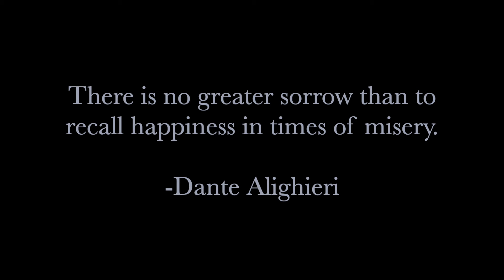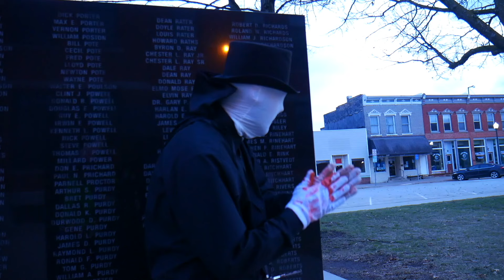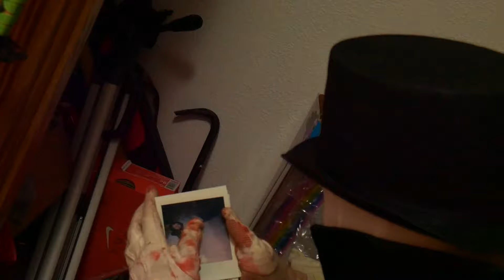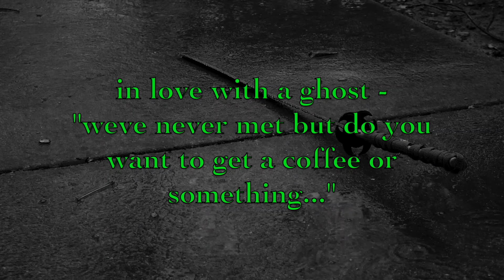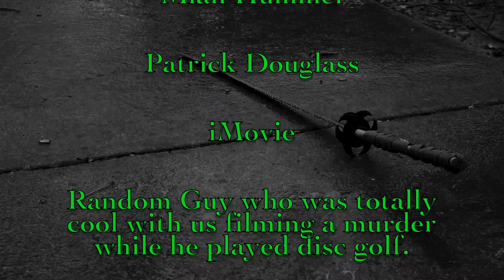DARKLY DREAMING DANTE (DanteGravesShow Ep13)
Dante Graves finally comes face to face with his biggest mistake. His enemies have rallied into one horrifying collective, hellbent on delivering him a crushing and definitive revenge. No chance of victory, no hope of escape, no more places left to run. Dante Graves' reckoning has arrived.

The future of the Dante Graves Show, takes root in Darkly Dreaming Dante.

0:00 - Misery and Failure
2:57 - Ozwald joins the Collective
6:22 - Late Night, Parking Lot
8:17 - Home Invasion
12:57 - Cordelia and Arachnoid Vs. Barry and Vanessa
18:24 - Dante and Barry Reunite
23:25 - Misery and Failure Part 2
26:36 - Ozwald's Home
30:42 - Barry to the Rescue
32:58 - Darkly Dreaming Dante
35:59 - Dante Vs. Ozwald / Cedar Park Siege
41:49 - A Very Rainy Day
45:06 - The Final Battle
49:14 - Checkmate
50:29 - Misery and Failure Part 3
53:02 - End Credits